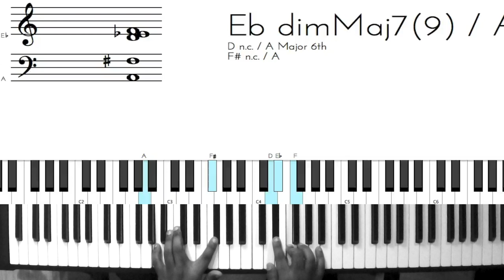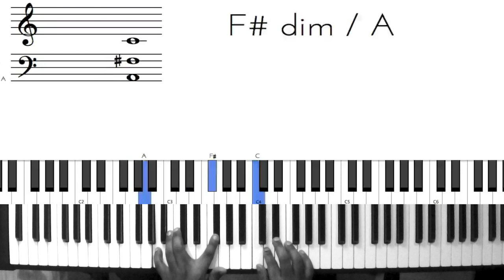Riff #746 - Nathaniel School of Music